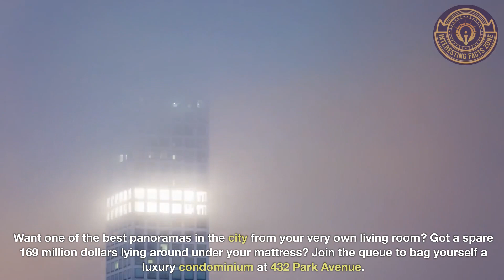The 8 tallest buildings in New York City